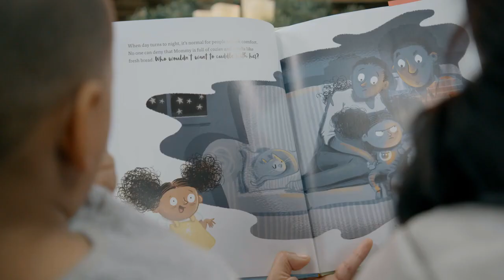Jambo Books - I Wish For You Overflowing Joy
As a family-owned company, Jambo Books wishes for our children and yours, joy imagination and the confidence of representation.